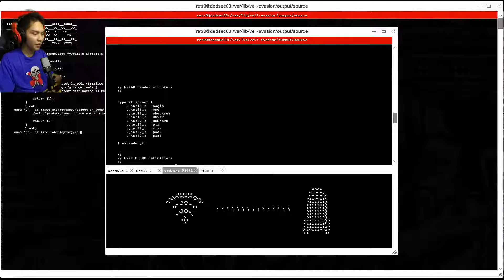WATCH DOGS 2 Walkthrough Gameplay Part 16 - Bahasa Indonesia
Ini adalah NEW Watch Dogs 2 Gameplay Walkthrough Part 1 includes a Review, Intro and Campaign Mission 1 on PS4 Pro, Xbox One and PC. This Full Game Watch Dogs 2 Walkthrough Gameplay will include a Review, Story Missions, Cut Scenes, Characters, Marcus, Wrench, Sitara, Operations and the Full Story until the Ending of the Single Player Campaign. Thanks Ubisoft for Watch Dogs 2!

Terimakasih Sudah Menonoton : WATCH DOGS 2 Walkthrough Gameplay Part 16 - Bahasa Indonesia

ini adalah watch dogs 2 dan yang kalian tonton adalah watch dogs 2 gameplay gameplay watch dogs 2 walkthrough yang bisa multiplayer game bertema hack online watch dogs 2 review sangat menarik dan lebih kerenlagi adalah watch dogs 2 multiplayer game play watch dogs 2 part 1 yang aku mainin jadi tunggu kelanjutan dari wd2

lets play walkthrough dan  playthrough guide untuk main watch dogs2 cukup banyak funny moments di singleplayer maupun campaign untuk watch dogs 2 singelplayer cukup menarik watch dogs 2 lets play lebih asik jika bisa online watch dogs 2 series h2o banyak hal yang delirious funny hilarious random moments yang terdapat di watch dogs 2 funny moments game hacker missions ini milik ubisoft

game ini memiliki dlc pastinya review tentang game ini bersal dari gameranx apah watch dogs 2 vs gta5 layak di samakan dan dibuat game review, dan game ini ada di beberapa platform watch dogs 2 ps4 pro gameplay alias main di ps4 pro dan keren banget kalo bisa main watch dogs 2 ps4 pro
game ini watch dogs 2 easter eggs yang mungkin kalian ketahui

Follow SosialMedia Gua yaa!

Mau Request Game? Follow Dan Mention Twitter

Stay Positif!